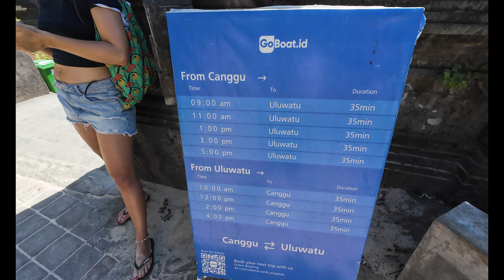I DID NOT expect Indonesia to have beaches like this...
Welcome to SkeedTV!
In this video we travel to Padang Padang beach in Bali, Indonesia! This is a stunning beach tucked just behind a cave! It was packed but a very nice vibe!
Follow @skeed_tv on Instagram!